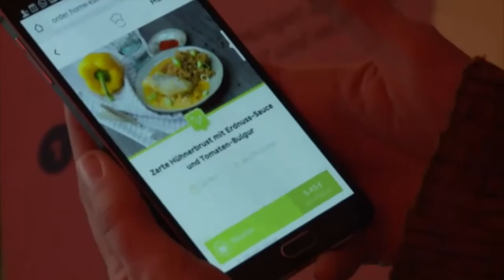BSc Business Management with Communications & BSc International Business with Communications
Programme Director Hazel Westwood introduces the BSc Business Management with Communications and International Business with Communications programmes at Birmingham Business School.